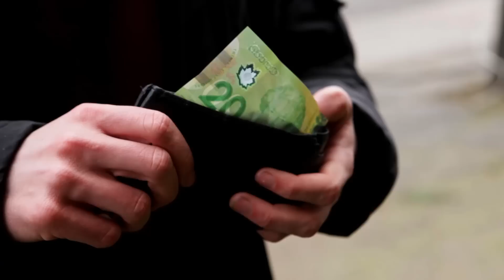White Christmas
Created by Andrew Matthews and Nick Nelson, featuring Matthew Languay.